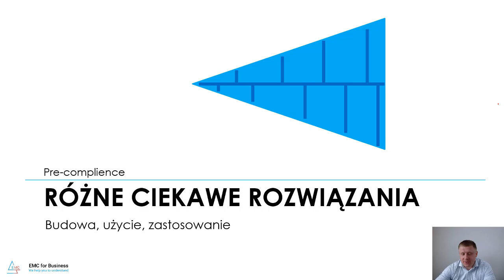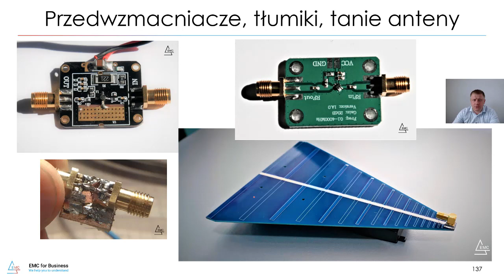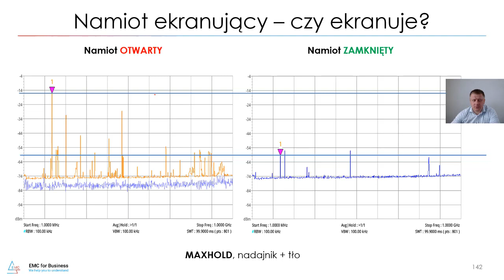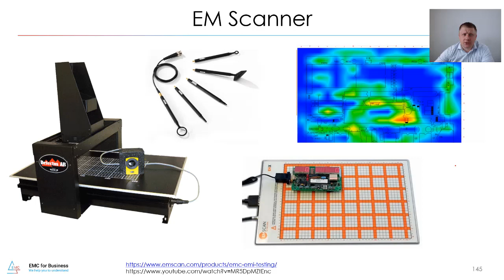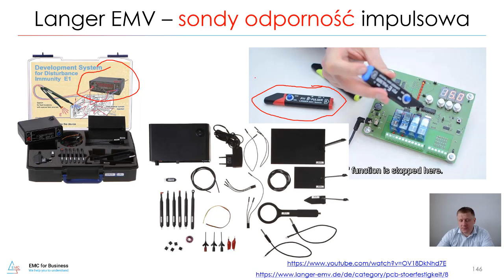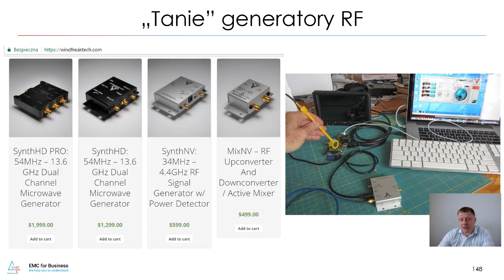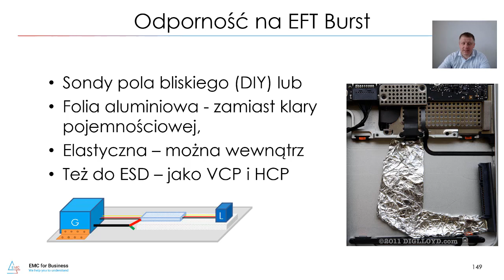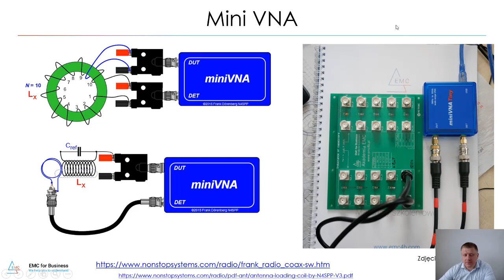Niestandardowe pomiary w EMC, dodatkowy sprzęt, ciekawostki do rozwiązywania problemów EMC - Pre-Com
Akademia EMC online - kursy dla elektroników w R&D

Testy EMC, przy laboratorium, praktycznie, urządzenia domowe i przemysłowe.

Projekt EMC - Design for EMC compliance
Zasady projektowania elektroniki pod kątem EMC (SCHEMAT, LAYOUT, PCB). EMC Designer, Hardware.

Rynek USA - wymagania dla elektroniki - US Market for electronics hardware.
Normy, przepisy, testy, przygotowanie, sDOC.